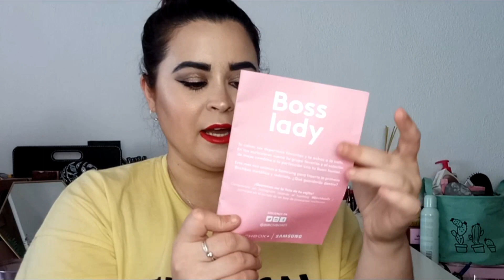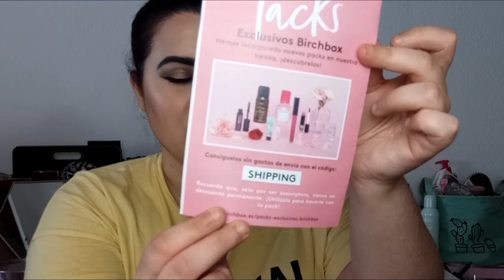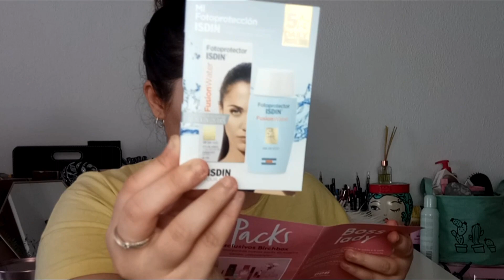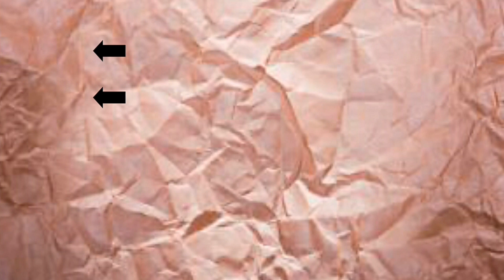Birchbox De Mayo💄 ¡Con 7 Productos En Lugar De 5!/ Juncal Gonzalez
Hoy os traigo un video de la birchbox de mayo ¡Con 7 Productos En Lugar De 5!